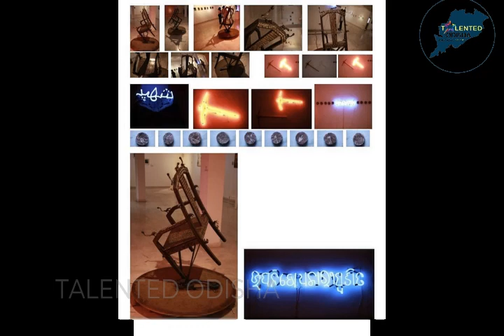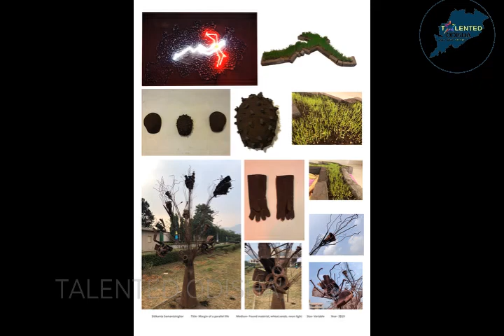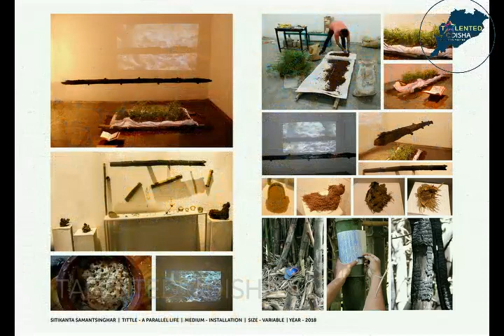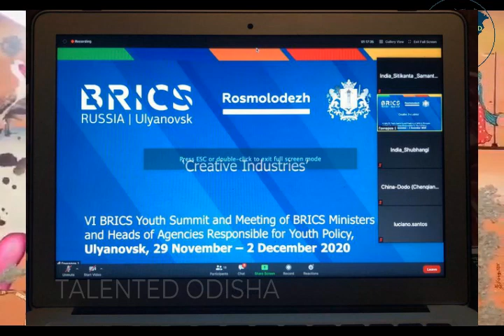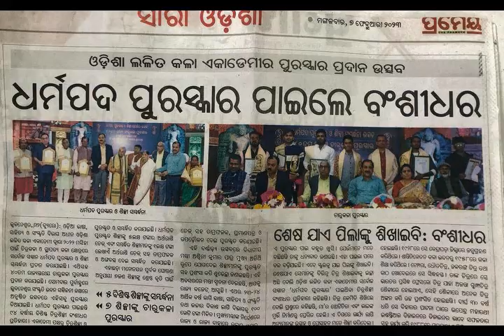SITIKANTA SAMANTSINGHAR UPDATED TALK(ODIYA)INDEPENDENT CONTEMPORARY ARTIST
We have an Extraordinary Talent base across our state ODISHA ,We aim to  become one of the Premier Talent Promoting agency here !!
all details are provided by client only.

TEAM